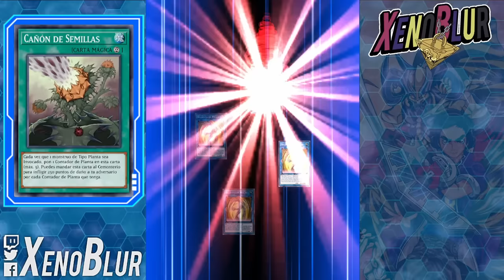OTRO FTK!? BANLIST DE EMERG... NAH, con Este No!! | Yu-Gi-Oh! Duel Links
NUEVO deck FTK!! Parece que Konami con cada caja saca un nuevo FTK, esta vez con los Sunavalon

0:00 Gracias por ver el video =D
0:35 Deck
5:15 Duelos